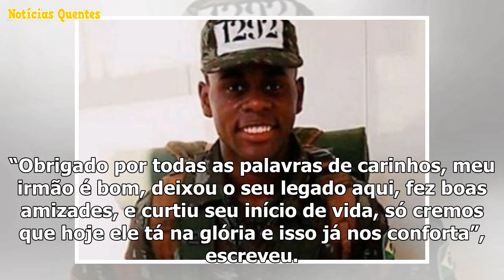Jovem estava comemorando vitória do Brasil quando foi morto a facadas, diz família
RIO - Luís Gustavo Oliveira da Silva, de 20 anos, estava comemorando, com amigos, a vitória do Brasi...